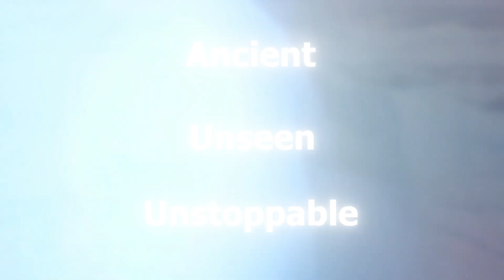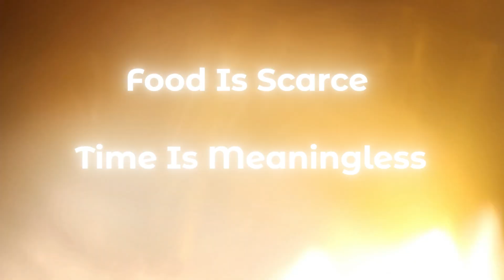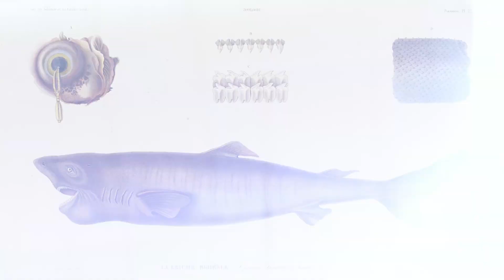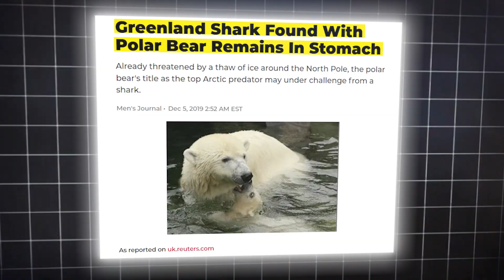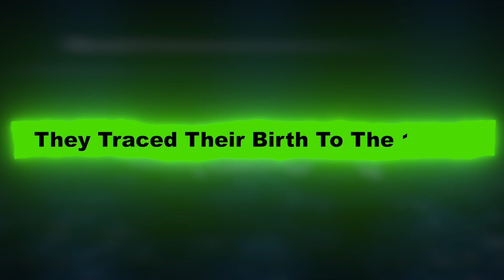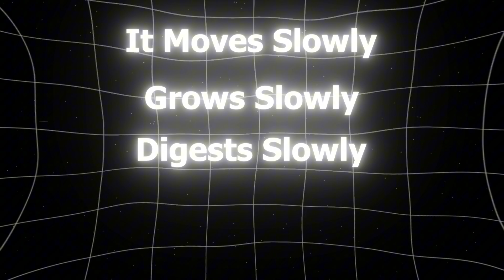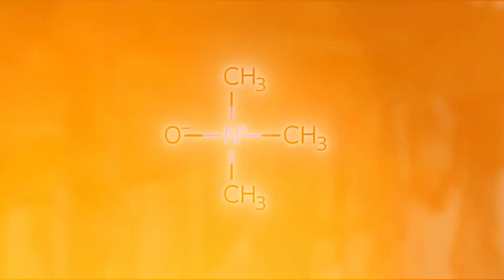This Ancient Shark Hunts Polar Bears and Can Live for Centuries 🦈❄️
This is the Greenland shark. It lives deep in the cold Arctic Ocean. It is almost blind, moves very slowly, and can live for over 500 years. That makes it the longest-living animal with a backbone in the world.

Some scientists believe it eats seals and even polar bears. Others think it survives by eating dead animals it finds in the deep sea. But one thing is clear, this shark is a real mystery.

In this video, you will learn:

How the Greenland shark lives so long

What it eats

How it survives in the deep dark ocean

Why it is called an apex predator

What scientists have discovered about it

Is this shark the key to understanding long life in animals?